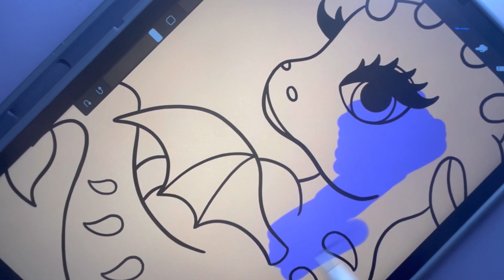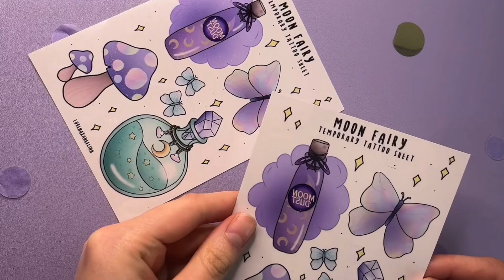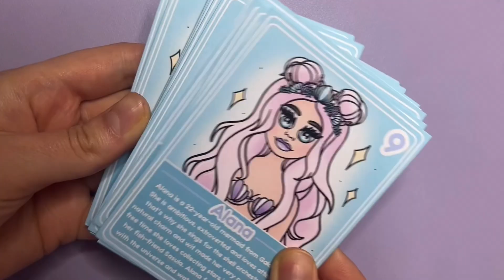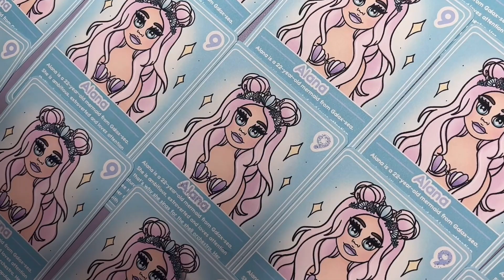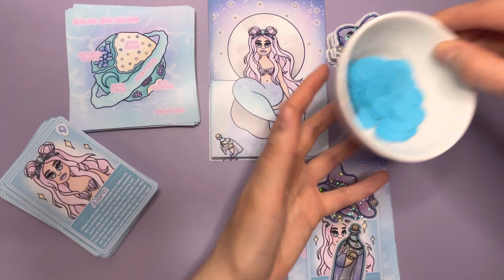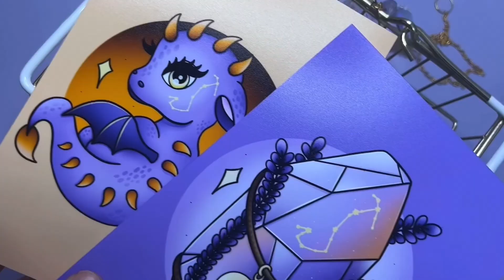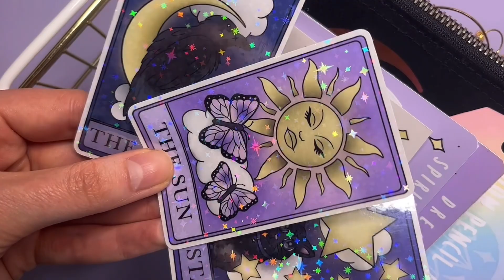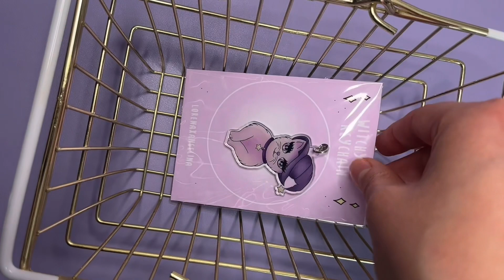STUDIO VLOG: suncatcher stickers, patreon rewards, packing shop update orders… | LorenaxAngelina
In this calming & relaxing studio vlog (no talking this time) i show you some behind scenes of my small art business such as making patreon rewards and packing shop update orders.

EQUIPMENT
*Phone Case
*Water Bottle
*Apple Pencil Hülle
*Washi Tape Organizer
*Organizer Box
*Round Cutter
*Desk Mat
*Cutting Machine
*Desk Ringlight
*Apple Pencil
*Label Printer
*Affiliate Links